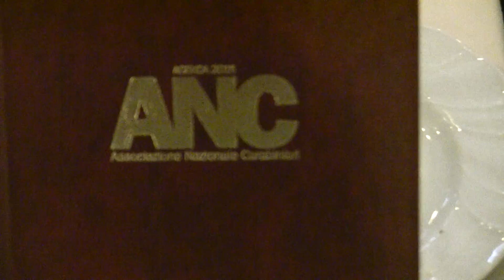Amici insieme alla " CASTELLAIA RESORT "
Associazione Nazionale Carabinieri Sezione di Gubbio 31 luglio 2015.